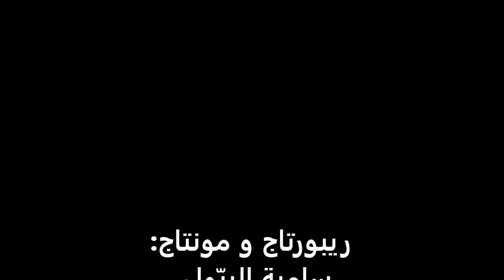اجتماع للجنة الفرعيّة للسلامة المروريّة بمقرّ معتمديّة ميدون 22 جانفي 2014